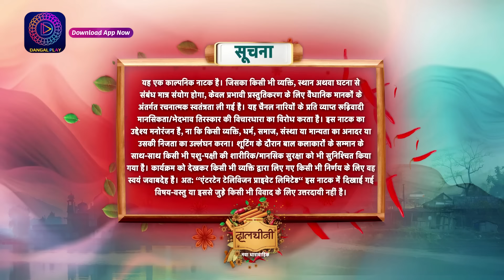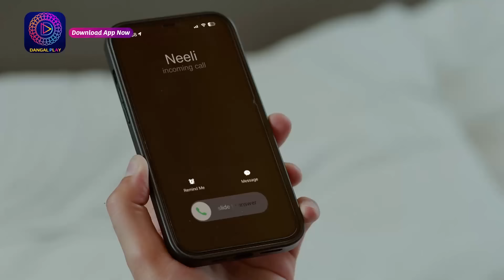Dalchini | New Show | Full Episode 23 | 1 December 2023 | दालचीनी | Dangal TV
दालचीनी नया धारावाहिक Only on Dangal TV

You can watch the Dangal TV channel :
Fastway Channel No: 15
Digena Channel No: 117
Zing Channel No: 119
Tata Play: 177
Sun Channel No : 328